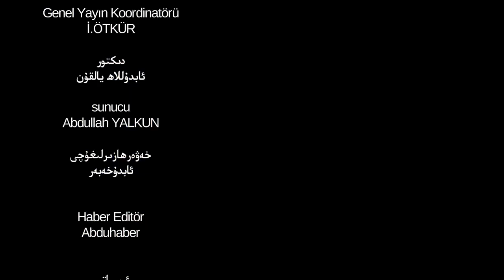ئىستىقلال كۈندىلىك خەۋەرلىرى 2018-08-31